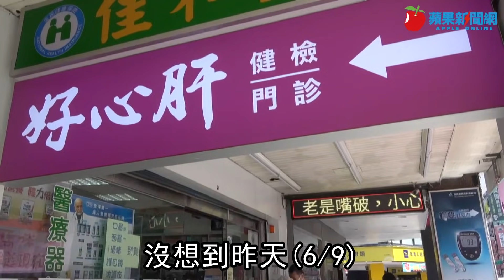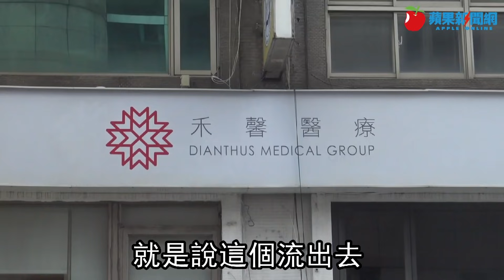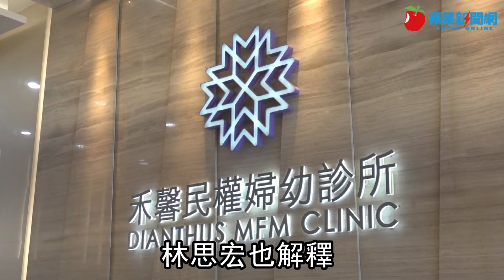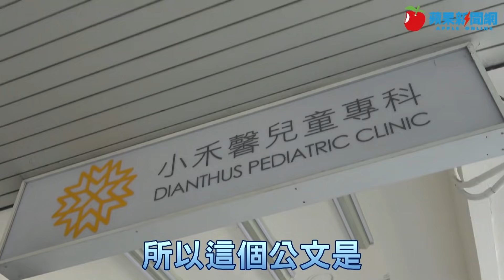不只台北市好心肝診所違規施打AZ疫苗！名醫蘇怡寧的禾馨4診所也領到850人份疫苗 台北市市長柯文哲：要查是否違法施打疫苗 | 台灣新聞 Taiwan 蘋果新聞網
北市好心肝診所發生違規施打AZ疫苗一事，檢調將介入偵辦，此事也讓北市府過去建立防疫形象大受影響。為了平息爭議，北市今（6/10）上午臨時通知11點舉行線上記者會，由市長柯文哲、副市長黃珊珊、衛生局副局長陳正誠出席，但這場記者會市府宣稱礙於時程並不開放媒體提問。柯文哲公布，小禾馨診所（大安、民權、士林、懷寧）領取85瓶，好心肝診所領取115瓶，和眾綜合診所2瓶，上述總計202瓶。他說，未來市府配送的對象與數量都會公告。

小禾馨兒童診所老闆是知名婦產科醫師蘇怡寧，《蘋果新聞網》上午致電該診所詢問0602專案，診所並未否認，僅稱須由專人回答。禾馨醫療執行長蘇怡寧回應，小禾馨診所四個分院總計1000多名員工，均造冊且依規定僅給第一到三類醫護人員施打，沒有開放一般民眾接種，85瓶還沒打完，醫護人員90%以上已接種。

好心肝診所對非優先類別對象接種後引發軒然大波，北市府昨天雖對外認錯，但很多問題仍未釐清，包括有哪些診所跟好心肝一樣，在0602專案中取得疫苗？這些尚未公開的診所是否也有違規情事？此外市府昨天透露好心肝施打對象幾乎都違規，卻沒有公開詳細名單；最後就是外界質疑一個股長是否有這麼大實權，一個基層公務員能否拍板，決議上千劑疫苗何去何從？

柯文哲在上午記者會說明，經過昨天到今天調查，除了好心肝診所有115瓶（6月7日、8日各領15瓶、100瓶），小禾馨診所四個分院也拿了85瓶（5月31日領40瓶、6月2日領10瓶、6月6日與7日各領15瓶、6月8日領5瓶），此外還有一家和眾綜合診所也在6月8日領到2瓶，總計這波市府一共發出202瓶。